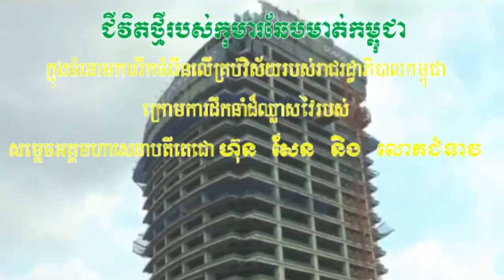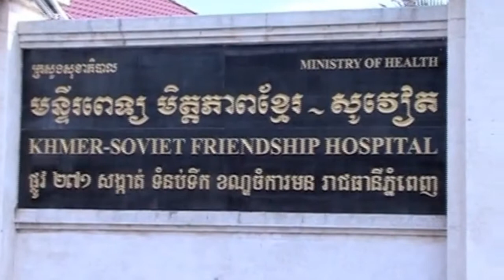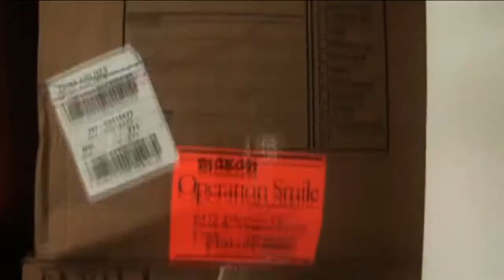Mok Theavy Smile Cambodia. ជីវិតថ្មីរបស់កុមារឆែបមាត់កម្ពុជា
Professor Doctor Mok Theavy, Plastic Reconstructive Surgery Cambodia.

His medical doctorate in 1990 from the University of Health Sciences, Phnom Penh. Since then he has worked in the general surgery department at the Khmer-Soviet Friendship Hospital.

In 1994 he was among ten doctors chosen for specialized four years of surgical training with Inter-University Ghent-Phnom Penh, which included fellowship for head and neck and plastic surgery in Ghent, Belgium. In 2009 Dr. Theavy was the first recipient of the International Observer Fellowship awarded by the Canadian Society of Plastic Surgeons. He observed pediatric plastic surgery, cranio facial and upper limb trauma, and microsurgery in four Edmonton hospitals. Since 2002 Dr. Theavy has served as Medical Director of Operation Smile Cambodia. Dr Theavy is committed to education and training of Cambodian medical professionals at International University and the University of Health Sciences. In addition, Prof. Theavy and Prof. Nous Sarom collaborated with group of plastic surgeon train and create Plastic Surgery Residency Training Program. Currently, Prof. Mok Theavy is also the Deputy Director of Khmer-Soviet Friendship Hospital, and the President and Co-Founder of the Cambodian Society of Plastic Surgery.